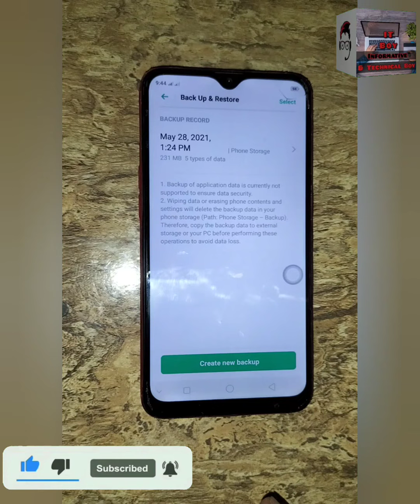How to Backup Mobile Deta.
My videos...👇🏻👇🏻👇🏻

My channel.

Following me.👇🏻👇🏻👇🏻